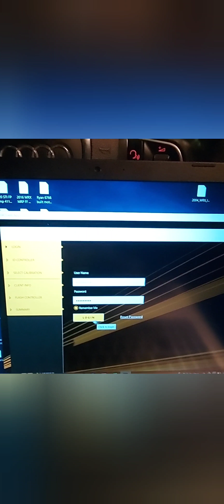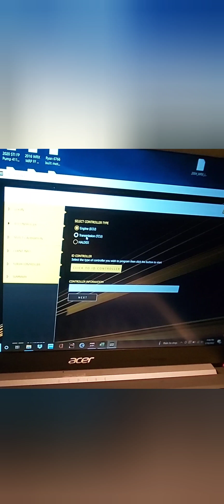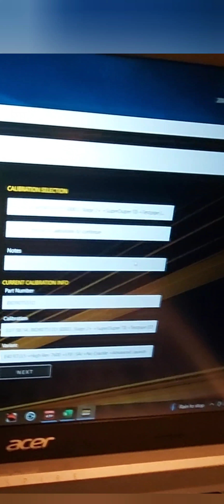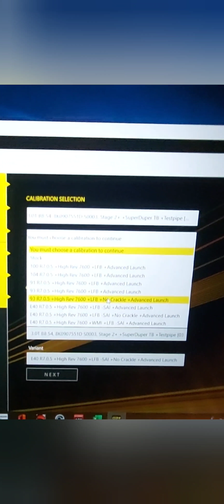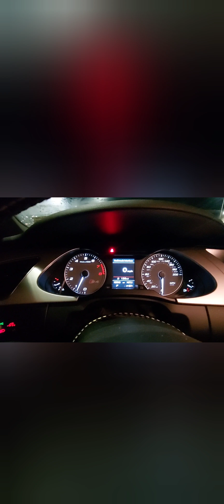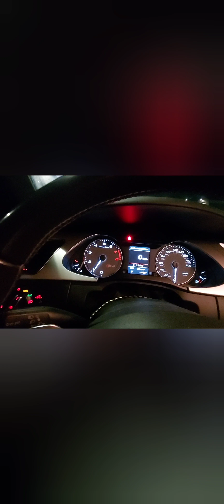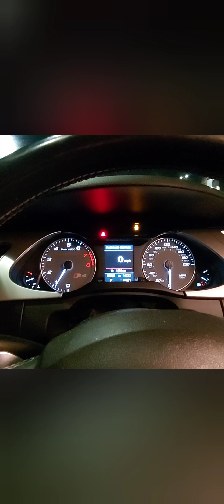034motorsports | S4 | Flashing and Launch Control | Part 1 of 2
Informational video on flashing 034motorsports tune and activating launch control features.